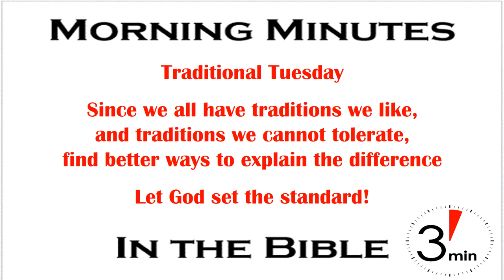Intolerant Judgmentalism: Matthew 7:1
If this political season has reminded us of anything it is the simple fact that we need to exercise better judgment in what we say and choose better ways to articulate what we think. Whether we’re on the left or right politically we need to elevate our explanations of why we think the way we do so that good hearted people will at least recognize we are seeking understanding.

That does not mean we simply seek agreement because sometimes the differences are so stark compromise and commonality are impossible without someone changing their mind completely. We seek to be understood and persuade, which requires seeking to understand, which requires listening to those with whom we disagree. However, the focus here on An American Missionary is the spiritual arena of life rather than the political and cultural. That’s not to say political and cultural beliefs are irrelevant. They are relevant to everyday life and carry great potential for good or evil. It’s just that they’re far less important than our beliefs about God.

This need for better ways to articulate our ideas is especially important in the arena of religious traditions. For instance, have you ever noticed how neophiles will accuse traditionalists of intolerance for not accepting their new traditions? They are quick to use "Judge not" (Matthew 7:1) as a metaphorical club to beat the figurative snot out of anyone they consider a traditionalist. Sometimes they’ll be more subtle and use snide innuendo to ridicule and impugn others for not jumping on their bandwagon, but their anti-judgmental attitude is still very judgmental and intolerant. In that sense they’re no better than the so-called intolerant traditionalists they’re attacking. The reality is that both the neophile and the old school “we've always done it this way” type can practice intolerant traditionalism. We must be better than that.

Because we all have traditions, and do things in traditional ways, we are strong traditionalists when it comes to defending our traditions. The only real difference is which traditions we cherish and want to preserve. The sooner we realize that the sooner we will stop calling each other names like traditionalist or neophile and find common ground in God’s word to rally around together. The only ones who can’t do that are those who either reject God’s word or are determined to fight with anyone who has a tradition that looks different from theirs. We must be better than that.

The same principle applies to judging others. No one is exempt from making judgments or being judged. In every aspect of life we make judgments; from the clothes we wear, to the car we drive, to the neighborhood where we live, to the friends we choose. We pick the ones we want and by that choice reject the ones we don’t like. Let’s stop judging others for judging us. Some of the most judgmental people around are those who judge others for judging them. Those who do that are really saying: “you can’t judge others, but I can.” Really, well who made you judge? We must be better than that.

Let’s admit we all have traditions we like and traditions we cannot tolerate and find better ways to explain the difference. Ways that don’t find us doing the very thing we cannot tolerate in others. And most importantly let’s all agree that God’s will defines what traditions we can and cannot tolerate and seek to know and obey him. If you can’t agree to that then please explain why without being judgmental and intolerant.